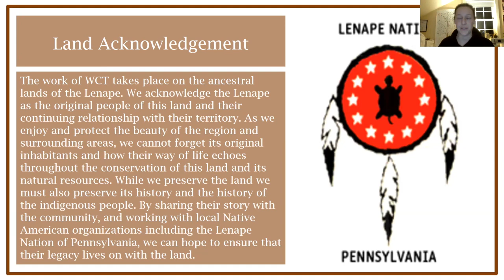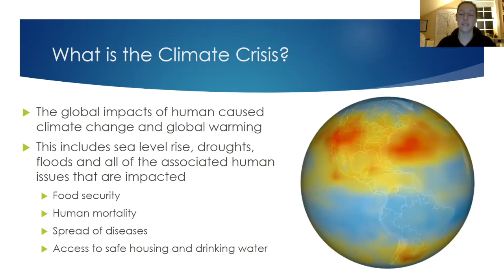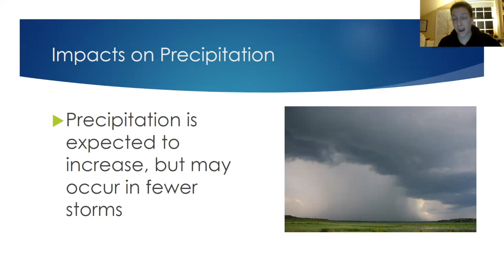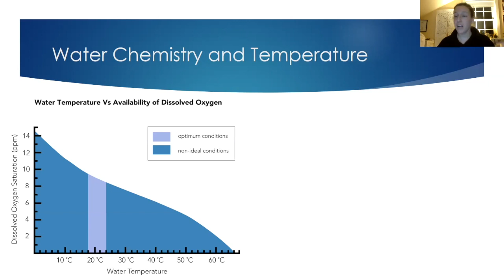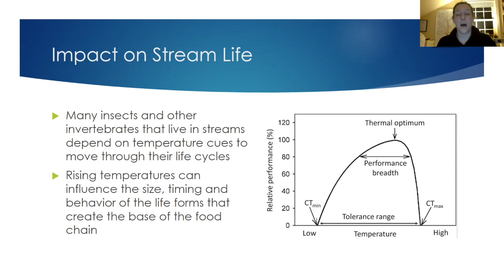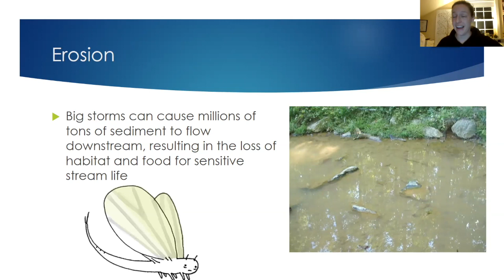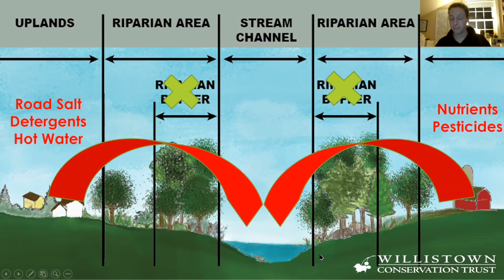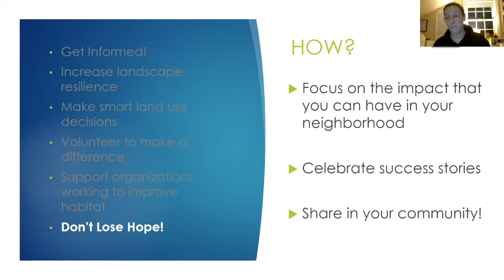2023.01.23 Main Line IPL Monthly Program - What Does Climate Crisis Mean for Local Streams & Rivers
January 23, 2023 PA IPL Main Line Chapter Program

What Does the Climate Crisis Mean for Local Streams & Rivers?

For our January 23rd program, we join Lauren McGrath, Director of the Watershed Protection Program at Willistown Conservation Trust, to explore the impact of climate change on waterways, learn more about the connection between land and water, and identify how individuals can build climate resilience in their communities. What does the climate crisis mean for local streams and rivers? How does human activity on the landscape impact stream habitat?

Found 20 miles west of Philadelphia, Willistown Conservation Trust focuses on 28,000 acres within the watersheds of Ridley, Crum, and Darby Creeks of Chester and Delaware Counties. Since 1996, the Trust has helped to permanently conserve over 7,500 acres, including three nature preserves open to the public: Ashbridge Preserve, Kirkwood Preserve, and Rushton Woods Preserve, which is home to Rushton Conservation Center and Rushton Farm. The Trust offers six renowned programs for public engagement and research: the Bird Conservation, Community Farm, Education and Outreach, Land Protection, Stewardship, and Watershed Protection Programs.